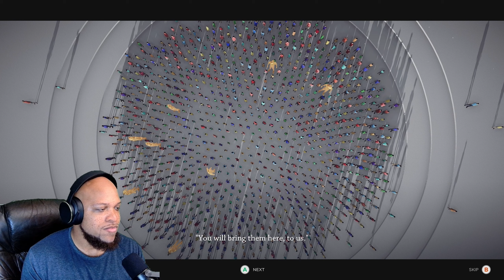Leading My People to THE PROMISE LAND | Humanity Gameplay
The Guide Dog goes for a swim and possesses people.

Bryan vibes to some music, yet again.

Outro Song is "I CRUISE" by Monee